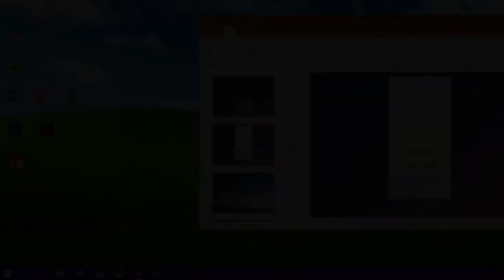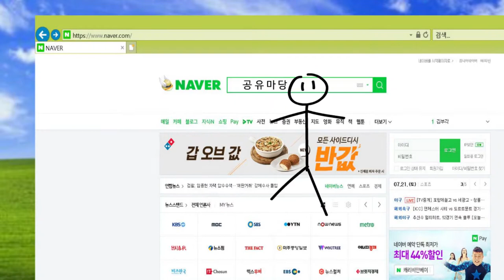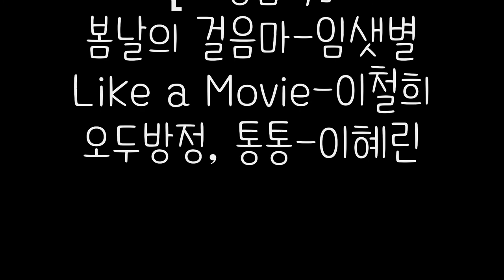반듯ⓒ 저작권 서포터즈 7월 2차 영상4팀 사사건권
[공유마당 내 저작물을 이용한 공유마당 홍보]

그녀가 과제를 저작권 침해 없이
완벽하게 끝낼 수 있었던 방법은?
오~~과제요정이 그 비법을 알려드립니다.

반듯ⓒ서포터즈가 공유마당을 소개합니다!